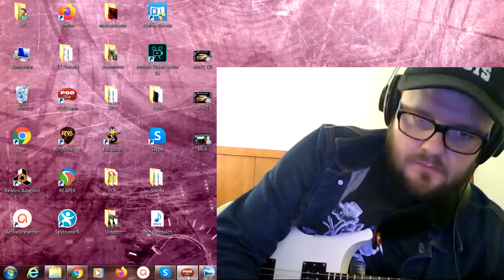R&B loop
Just playing around some R&B stuff